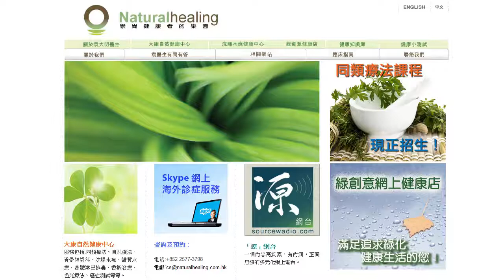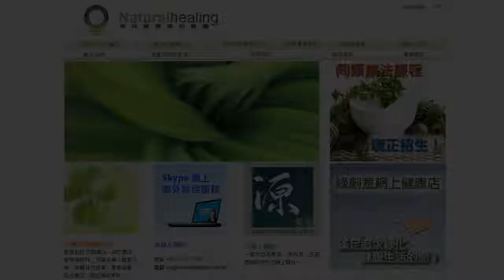《自然療法與你》EP091 不育、脫毛症、螯合療法、癲癇、疫苗、頭暈和甲亢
今集袁醫生和Karman會解答聽眾來信：關於不育、脫毛症、螯合療法、癲癇、疫苗、頭暈和甲亢。